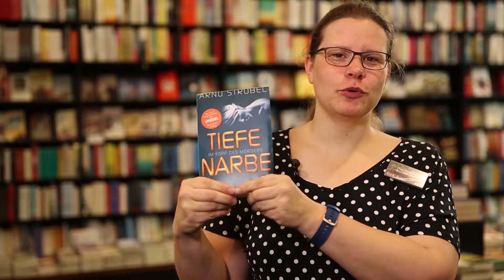MAYERSCHE BUCHTIPP | #10 | TIEFE NARBE